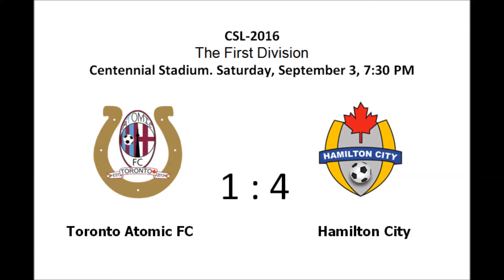"Hamilton City" defeat "Atomic Toronto" 4-1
Canadian Soccer League